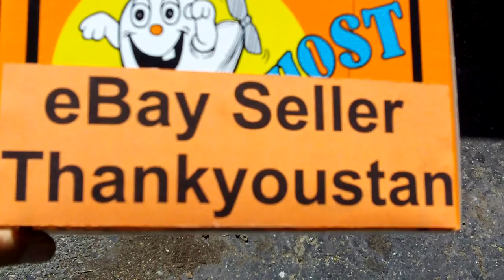stan's ghost 5